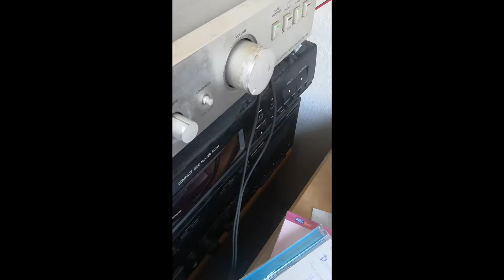i love learning usefull electrical engineering skills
yeetmaster420solderit